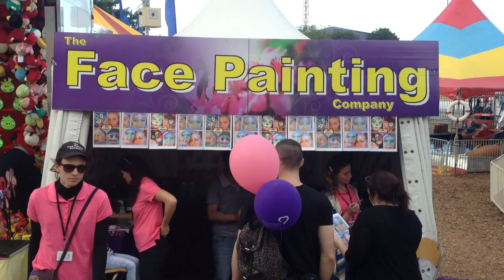Face painting at Brisbane ekka2014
The face painting company at this year 2014 Brisbane EKKA RNA. Frozen face painting a specialty